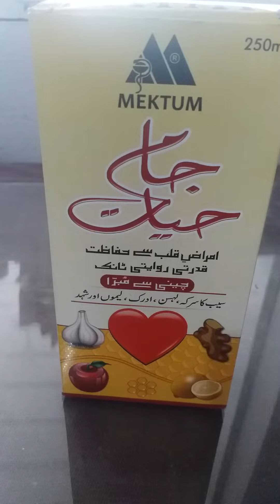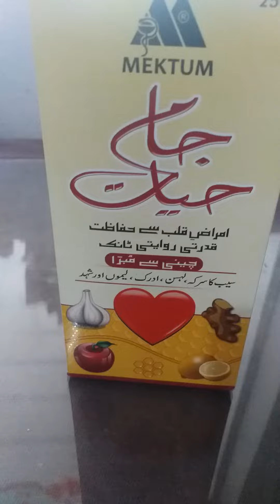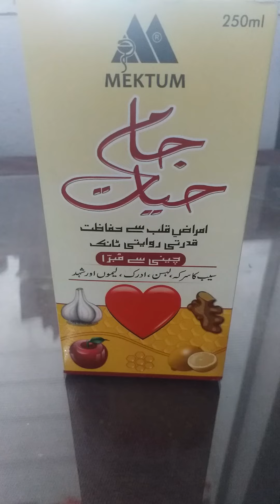Cholestrol,blood pressure,obesity and Cardio problems treatment with Mektum Jaam_E_Hayat by Dr